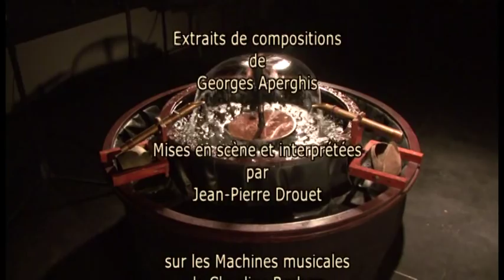PARCOURS 4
PARCOURS
Extraits de compositions de Georges Aperghis Mises en scène et interprétées
par Jean-Pierre Drouet sur les Machines musicales de Claudine Brahem
Réalisation Zapo